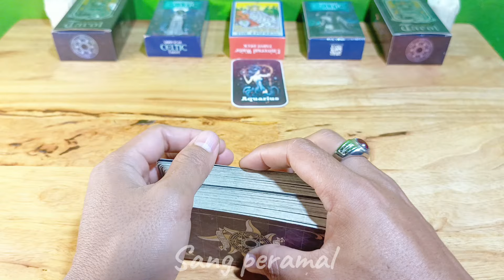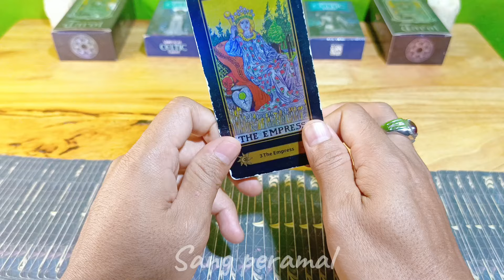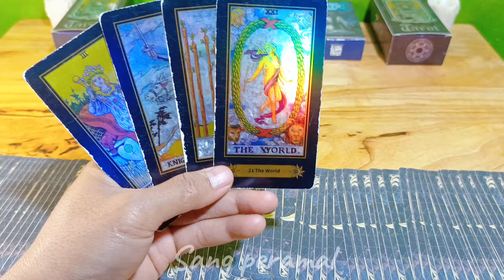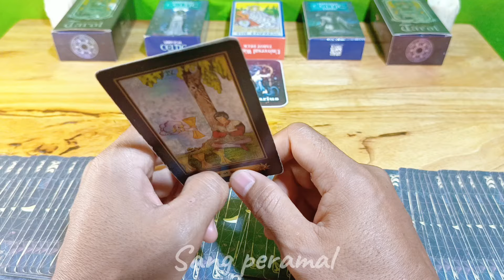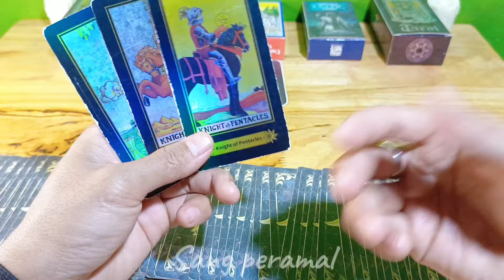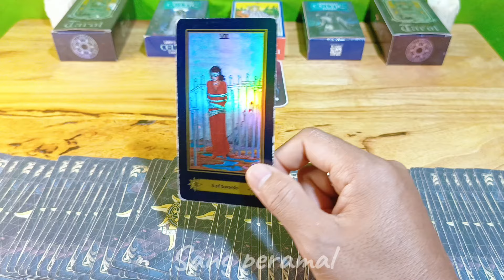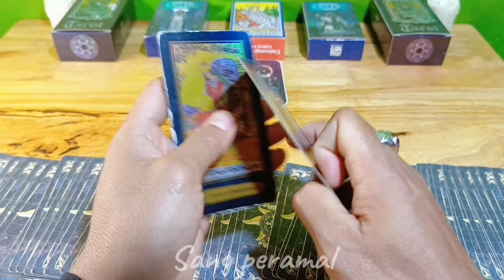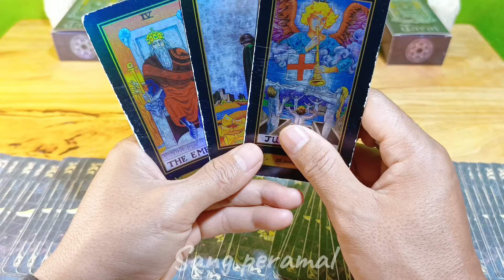Ramalan Zodiak Aquarius Hari Ini‼️Rezeki Kamu Istimewa & Bikin Merinding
Ramalan Zodiak Aquarius Hari ini Di Edisi Hari  ini Bulan Oktober Tahun 2024| Kabar Terbaru zodiak hari ini

Deskripsi saluran:
Sang peramal adalah channel yang meramal zodiak dengan menggunakan kartu tarot dengan tingkat akurasi tinggi